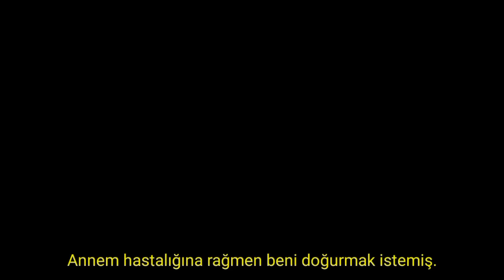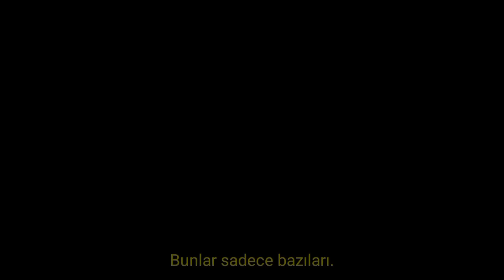°•°• 》AĞAÇLAR DA AĞLAR《 •°•° -GCMM-GLMM- [Gacha Movie]🌿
『𝑲𝒖𝒍𝒍𝒂𝒏𝒅ığı𝒎 𝑼𝒚𝒈𝒖𝒍𝒂𝒎𝒂𝒍𝒂𝒓 』

◤𝐾𝑖𝑛𝑎𝑀𝑎𝑠𝑡𝑒𝑟

◤𝑃𝑜𝑤𝑒𝑟𝐷𝑖𝑒𝑐𝑡ö𝑟

◤𝐴𝑙𝑖𝑔𝒉𝑡 𝑀𝑜𝑡𝑖𝑜𝑛

◤𝐼𝑠𝑡𝑎𝑔𝑟𝑎𝑚